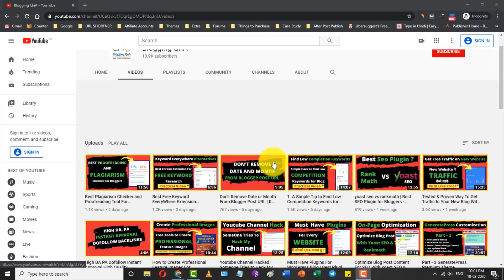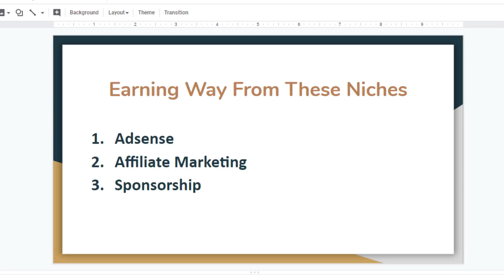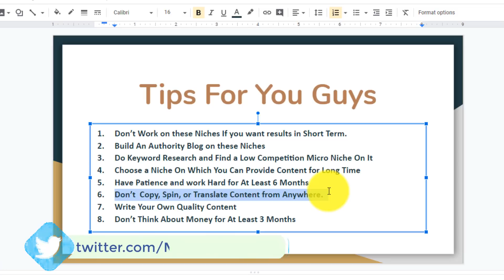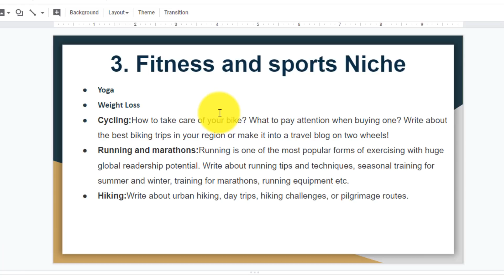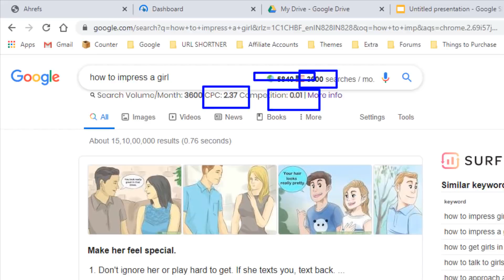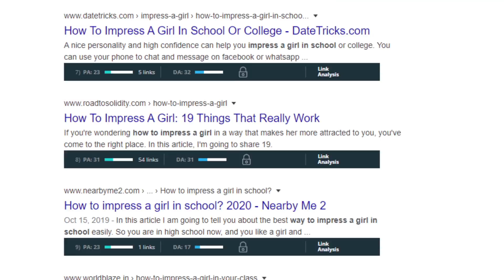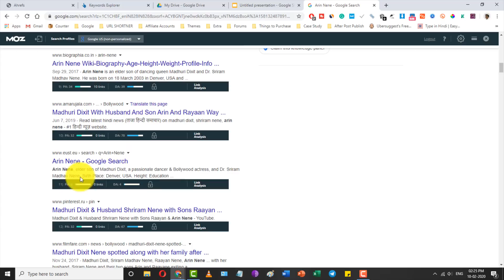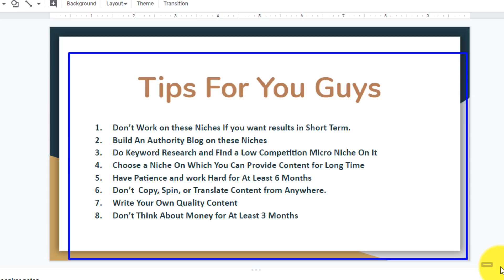10 Blogging Niches To Make $1000/Month | Get Huge Traffic and Earn Money Online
10 Blogging Niches To Make $1000/Month | Get Huge Traffic and Earn Money Online
Hello Friends,

In today's video, I have shared 10 Blogging Niches To Make $1000/Month.

Are you struggling to find the topic for your blog? Do you want to start a blog but not get any niche ideas? In this video, I have shared the best 10 Blogging Niches To Make $1000/Month

QUERIES SOVLED

►10 Best Blogging Niche Ideas | No Content - No SEO | Get Huge Traffic & Earn Money Online
►How to find MOST PROFITABLE Niches/Topics To Start Blogging In
►Best 10 Blogging Niches for - More Traffic more Money
►10 Super Profitable Micro Niche Ideas For Blogging